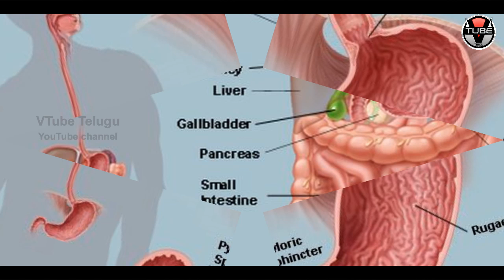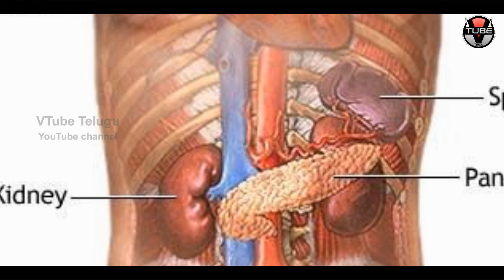OMG! Drinking Water After FOOD Can Cause CANCER | Latest News and Updates | VTube Telugu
OMG! Drinking Water After FOOD Can Cause CANCER. Check out the full details in this video on VTube Telugu.